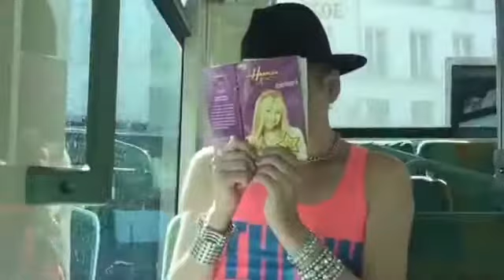Gaël Aguilera & Miley Cyrus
Paris, France 2020
ISL (international sign language)